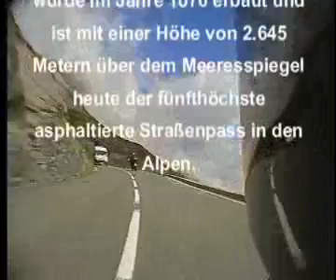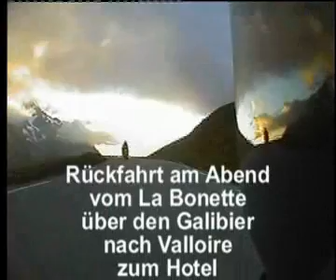R80RT Nebelfahrt über den Col du Galibier 2007.wmv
BMW R80RT mit Onboardkamera auf dem Col-du-Galibier/Frankreich,